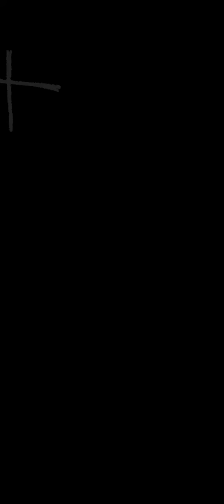Rp37 : Duo Botak Vs Kak Seto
Rank Part 37
Yu-Gi-Oh! Duel Links - Ranked Duel.

Duel dengan deck Blue-Eyes di Ranked.

Vs Karakter : Seto Kaiba (DM)

Deck : Blue-Eyes

Ace Deck : Blue-Eyes Alternative White Dragon